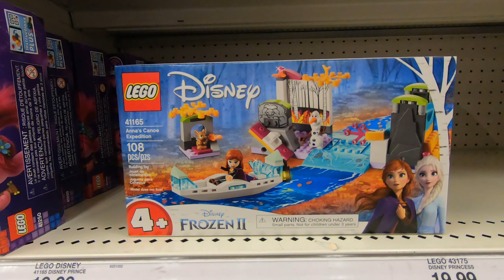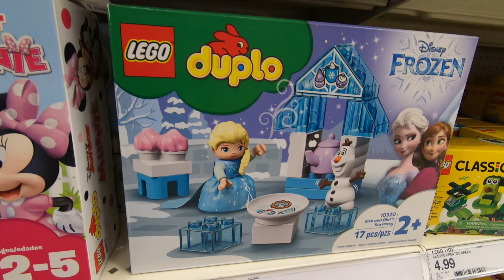Frozen 2 Lego Sets at Target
You can check out the Frozen 2 lego sets at Target without leaving your home.  See the new LEGO Disney Princess Frozen 2 Arendelle Castle Village 41167 Toy Castle Building, DUPLO Disney Frozen Toy Featuring Elsa and Olaf's Tea Party 10920, LEGO Disney Princess Frozen 2 Elsa’s Jewelry Box Creation 41168 Disney Jewelry Box Building Kit 300pc, Elsa’s Wagon Carriage Adventure Building Kit and Elsa Doll 41166, LEGO Disney Princess Frozen 2 Enchanted Treehouse 41164 Toy Treehouse Building Kit for Pretend Play, and more.   Target has a lot of good sets with Anna, Elsa, Olaf, Sven, Kristoff, and Mattias to choose from!

We love adventure and travel.   Between exploring places, we like to see the latest fun family things to do and at home activities.   Join our vlogs of life!
All of our videos are family friendly.